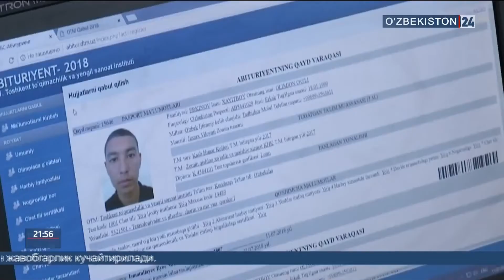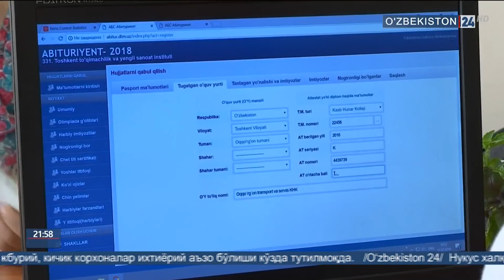Олий ўқув юртларига кириш имтиҳонлари